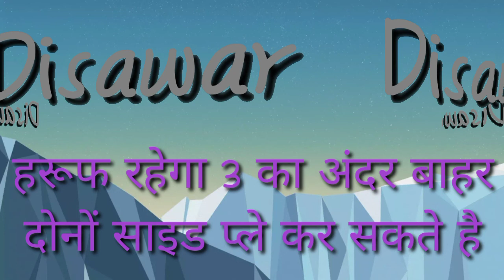Disawar live result || 04/11/2021 || satta king || single Jodi || satta trick || satta owner